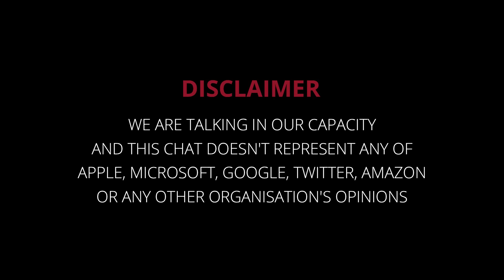Uncover the ultimate strategy to switch from service-based to product-based company | TCS to Amazon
In this video, we explore the strategy employed by Prankur to switch from a service based company like TCS to a product based company like Amazon!

He mentions about the different career portals, his 6-month preparation strategy whilst working at TCS and he also talks in detail about what is ATS and how one can make his/her resume ATS compliant to increase chances of selection.

Watch the video to uncover the ultimate strategy!

0:08 Introduction of Priyanka, Host
0:33 Introduction of Prankur
1:00 Why switch from TCS to Amazon? Why PBC?
2:05 When did you start the preparation for switching to a Product Based Company?
3:15 What are the main skills required for a product based company?
6:08 What was your strategy when you started your preparation?
7:52 After preparing, how did you start applying to various companies?
8:37 What were the different challenges you faced while applying to companies like Google, Amazon, Microsoft?
9:50 How did you make your resume ATS friendly?
13:00 How can someone effectively use different career platforms to get multiple interview calls?
14:55 Tips to fresh graduates for applying off-campus

Our Guest,
Prankur Gupta, Software Engineer at Amazon

Our Host,
Priyanka taneja - Software Engineer at SAP labs, Ex- SDE at JP morgan

Are you hunting for a high-quality, structured, and mentoring program to help you land your dream tech offer?